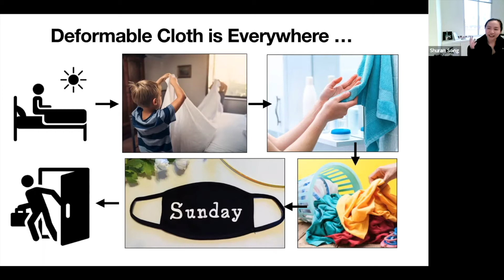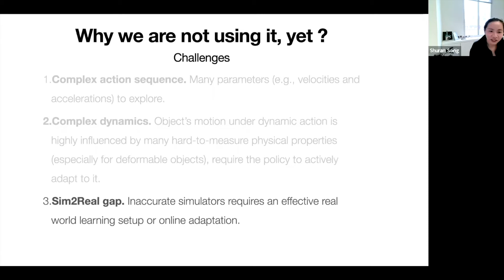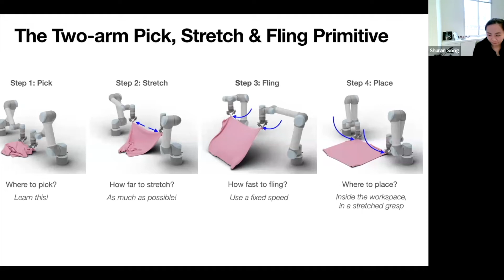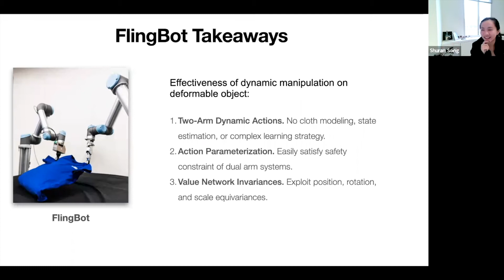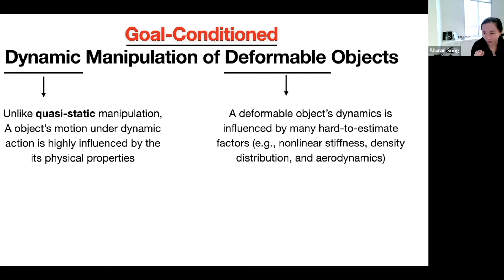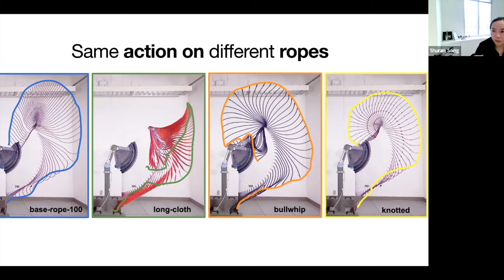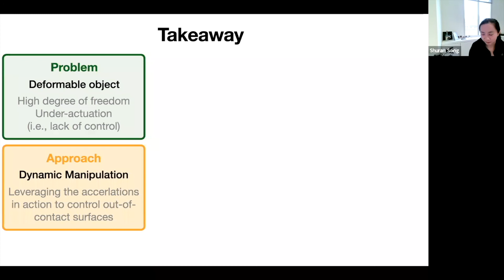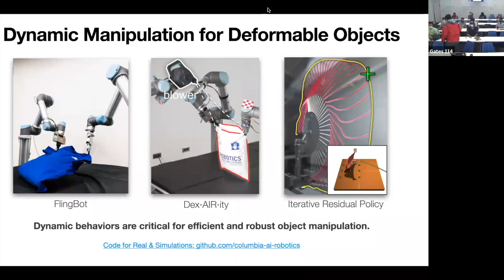[CS 6751] Guest Lecture - Shuran Song (Columbia University)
Guest Lecture: The Reasonable Effectiveness of Dynamic Manipulation for Deformable Objects

Shuran Song, Columbia University

Robot Manipulation, Spring 2022 - Cornell University